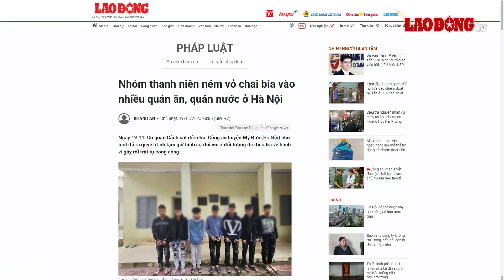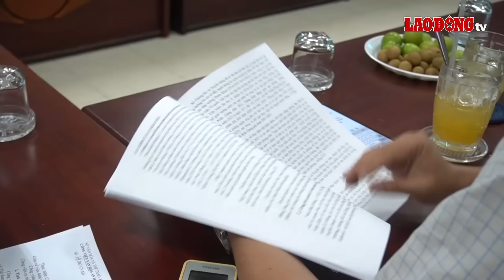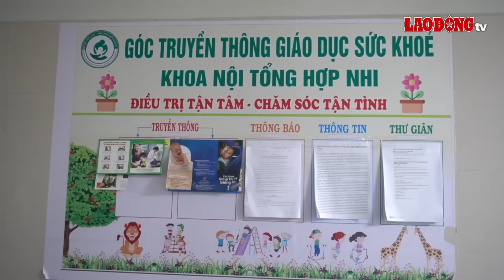Trưa 20/11 | Kinh hoàng nhóm thanh niên đem dao phóng lợn “diễu phố” rồi ném vỏ chai bia vào quán ăn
BÁO LAO ĐỘNG | Mới đây, Cơ quan Cảnh sát điều tra, Công an huyện Mỹ Đức (Hà Nội) cho biết, đơn vị vừa ra quyết định tạm giữ hình sự đối với 7 đối tượng để điều tra về hành vi gây rối trật tự công cộng.

0:00 Các tin tức đáng chú ý có trong bản tin:
00:13 Một CSGT ở Bắc Giang bị tông gãy chân khi đang kiểm tra nồng độ cồn
01:52 Nam shipper tử vong sau cú tông xe trên đường đi giao hàng
03:02 Nhóm thanh niên ném vỏ chai bia vào nhiều quán ăn, quán nước ở Hà Nội
05:11 Phụ huynh lo ngại vụ gần 80 học sinh nhập viện sau bữa ăn ở trường
07:00 Lương tăng, phụ cấp tăng là ước mong của nhiều giáo viên
08:08 Dự báo thời tiết 10 ngày tới: Miền Bắc nắng hanh, Trung Bộ lại có đợt mưa lớn

* Đường dây nóng: 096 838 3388